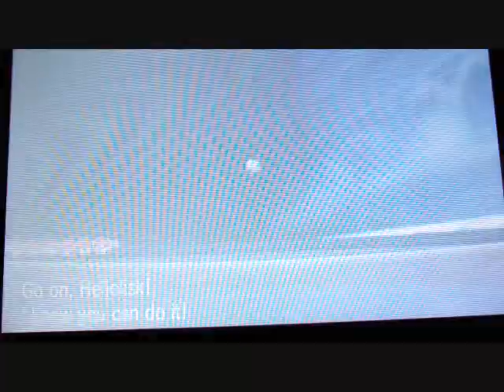PokeWinx Are Magic Now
Song: "Winx You're Magic Now" by Cymphonique Miller

Finally, the FULL version of "Winx You're Magic Now" is here!   If you watch closely, along with new Pokewinx members you'll see the original, main PokeWinx (see We Are The Pokewinx and Siamo le Pokemon).
Give it up for Heliolisk, Noivern, Ho-oh, Lugia, Oshawott and all the new and old Pokewinxes!!